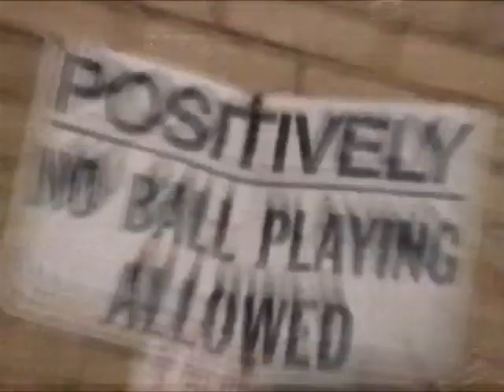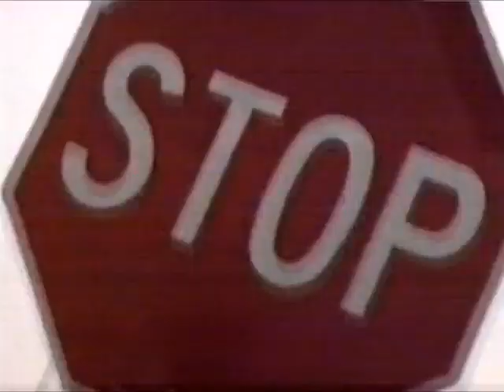Jam Session 1993 3/9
PATTI LA BELLE- All right now